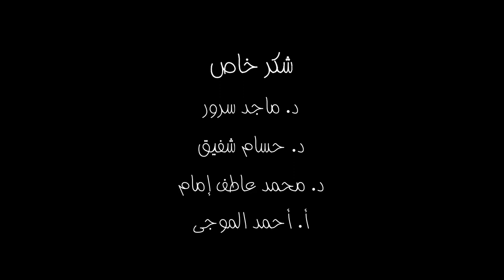تقى الهجرسي - مقدمة ونهاية مسلسل ام كلثوم - عمار الشريعي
من  المشروعات  العظيمة  للمعهد  العالى  للموسيقى  العربية
اعداد موسيقي  للفنان  الكبير  عمار  الشريعي
العزف  المتالق  للفنانة  تقى  الهجرسي  وزملائها  الفنانين  العظماء
مشروع  السنة  الثالثة  بالمعهد  العالي  للموسيقى  العربية 2018